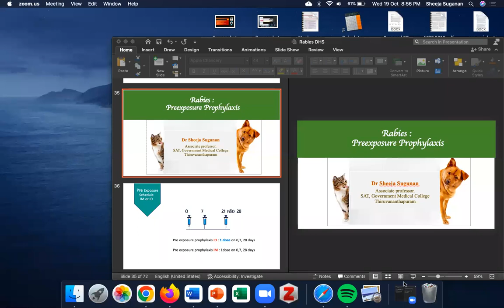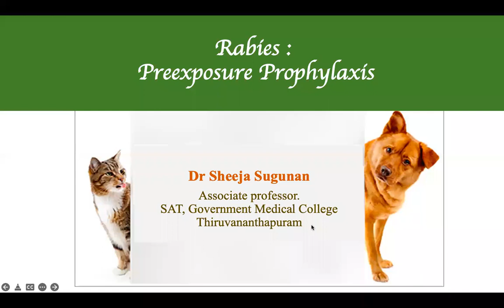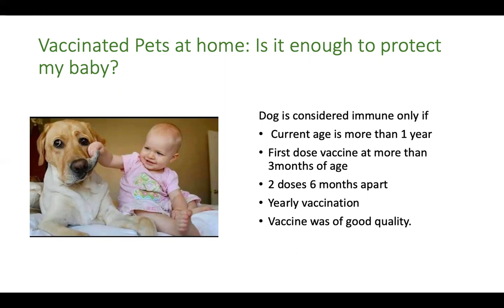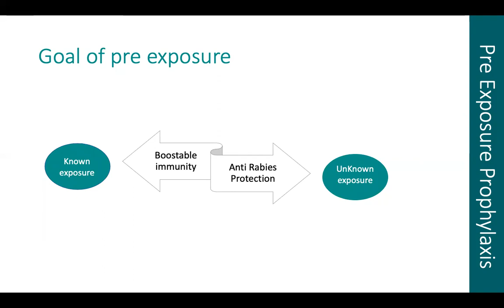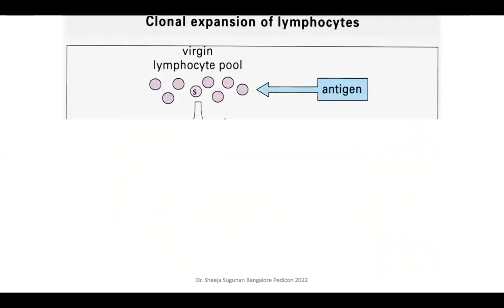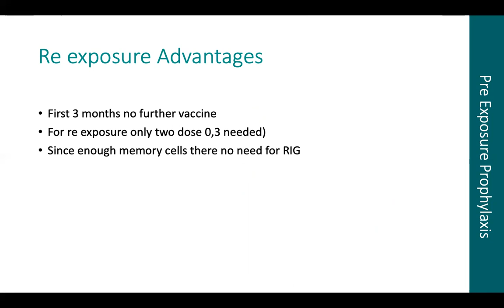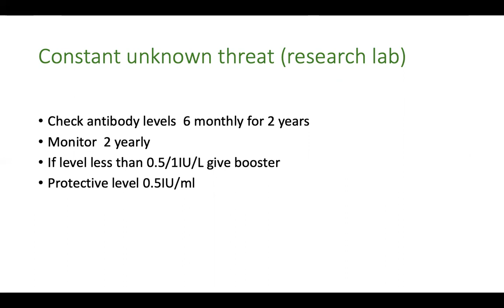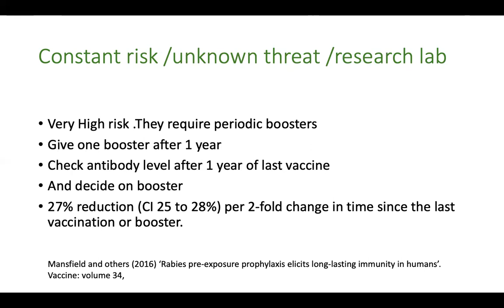Rabies Pre-exposure Prophylaxis : how? how frequent? why? for whom? by Dr Sheeja Sugunan.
Describes how and when to take pre exposure prophylaxis. What to do if you have an incomplete past prophylaxis, how long does it protect, what to do if you are an animal lower scientist working in Rabies lab or veterinary doctor?